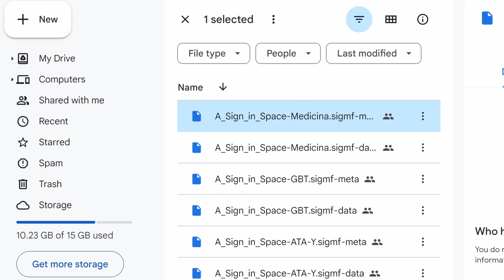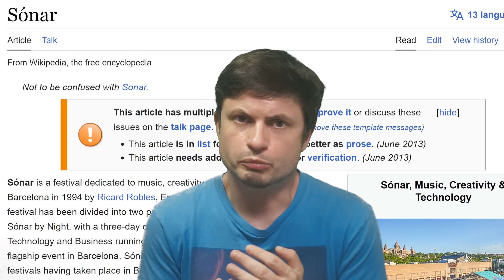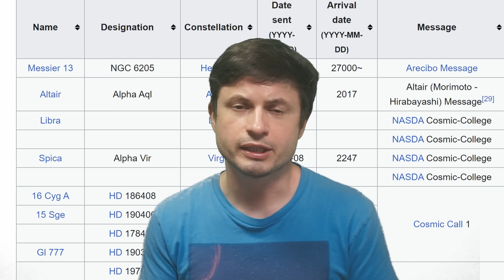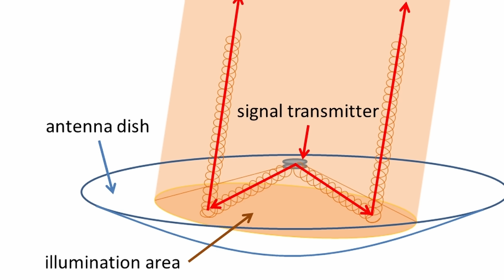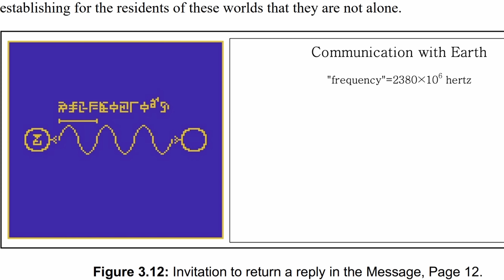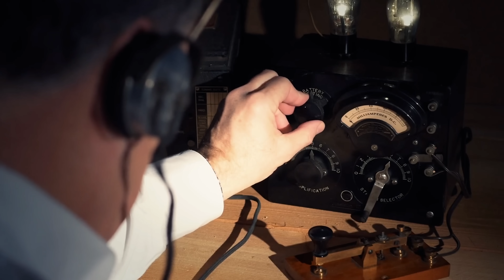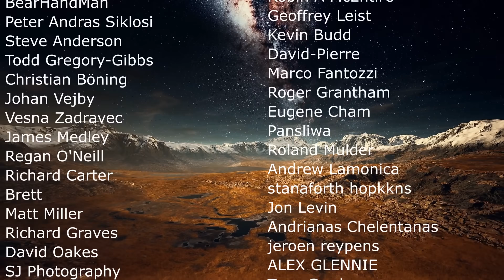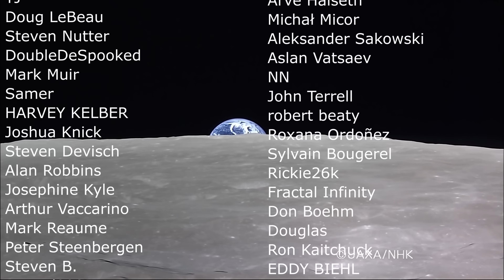SETI Detects an 'Alien' Signal From Mars Meant to Mimic The Real Thing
Hello and welcome! My name is Anton and in this video, we will talk about an interesting SETI project that mimics alien communication from Mars